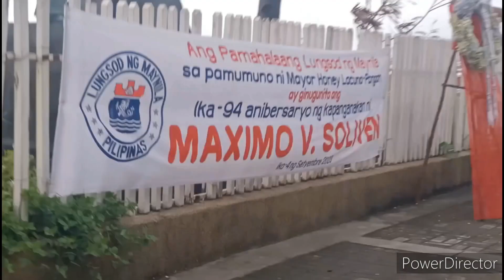MANILA BAYWALK JOSE AT WALLY NANDITO NGAUN RAJAH SOLIMAN SA FOUNTAIN! SEPTEMBER 05 2023